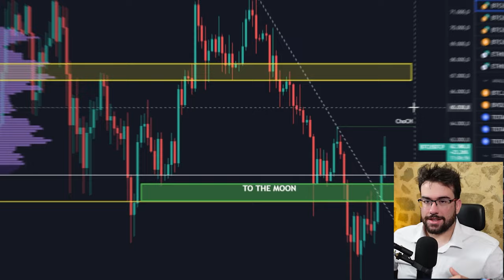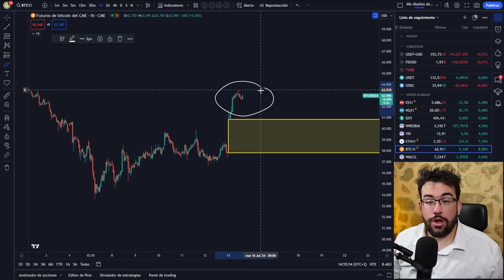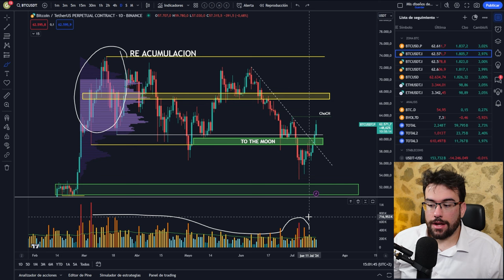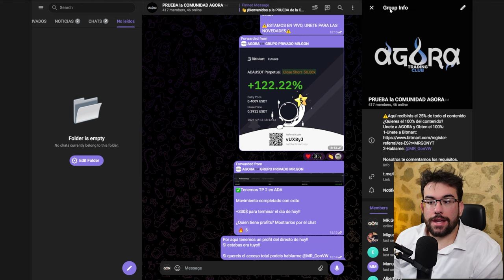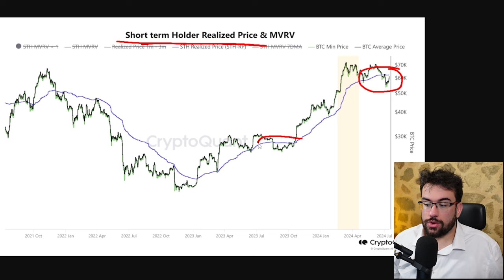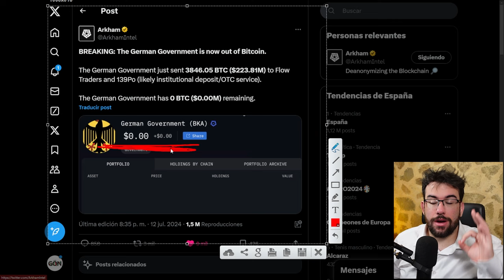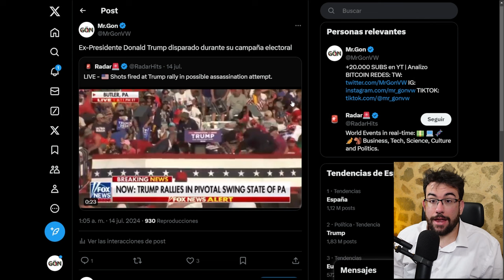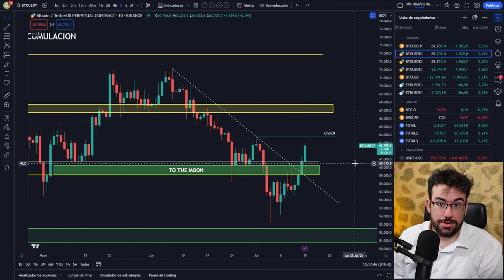La Verdadera SUBIDA De BITCOIN Comienza AHORA OPORTUNIDAD HISTORICA ( +90,000$ ) !!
BITCOIN Rompe los 61,000$ y Pone El Análisis Técnico En Una Acumulación Wyckoff en BTC ¿ Subirán Las Criptomonedas ?

🔱¡¡Y Consigue Acceso A La Comunidad VIP De Agora!!